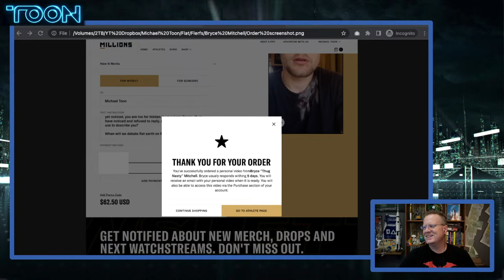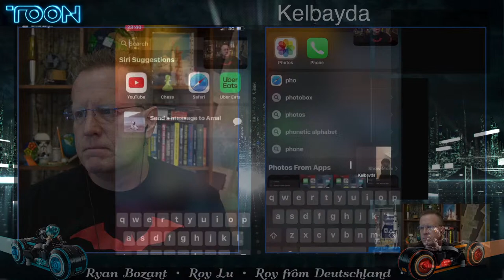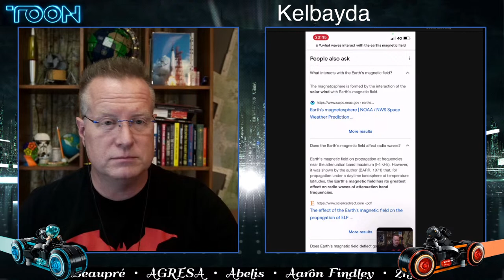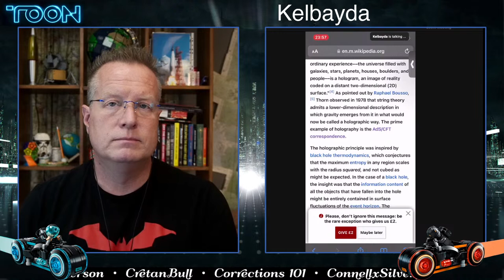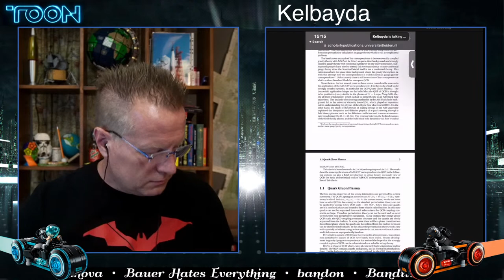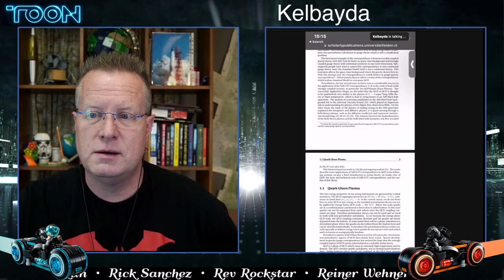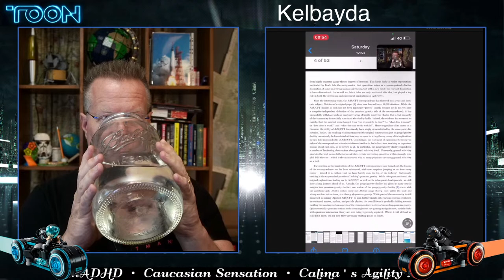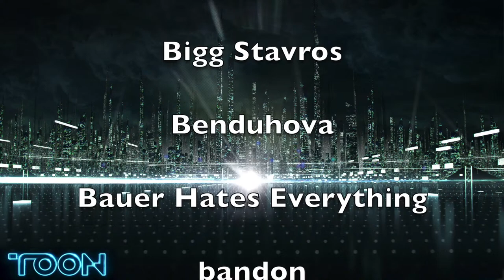FE Debate Kelbayda